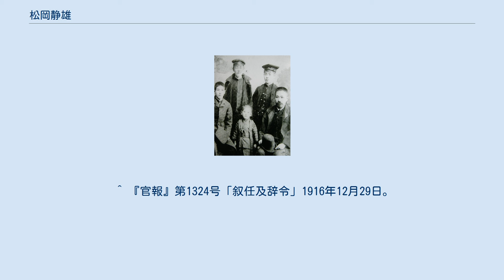松岡静雄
松岡 静雄（まつおか しずお、1878年5月1日 - 1936年5月23日）は、日本の海軍軍人、言語学者、民族学者。
柳田國男の弟。
 兵庫県神東郡田原村辻川（現神崎郡福崎町）に儒者・松岡操、たけの七男として生まれる。
その際、母親は夕日を見ているところを夢に見ており、夕日のまわりに後光がかかって軍旗のように見えたため「この子はどうも軍人になりそうです」と話した。
1897年12月、海軍兵学校（25期）を首席で卒業し、1899年2月、海軍少尉任官。
日露戦争には「千代田」航海長として出征し、日本海海戦を戦った。
その後、「八幡丸」「千歳」の各航海長、第2艦隊参謀、海兵監事、軍令部参謀などを歴任し、1907年9月、海軍少佐に進級した。
 1909年9月、オーストリア＝ハンガリー大使館付武官となり、さらに「磐手」「朝日」「筑波」の各副長を務め、第一次世界大戦時の1914年12月、臨時南洋群島防備隊参謀の発令があったが病欠で赴任できず、横須賀鎮守府付の後、海軍省文庫主管を勤める。
1916年12月、海軍大佐に昇進。
1918年12月、予備役に編入され、1921年5月に退役した。
 退役後、神奈川県藤沢市（当時は藤沢町）鵠沼に居を移すが、直後に起こった関東地震では、遭難死した東久邇宮師正王の遺骸を運ぶために軍艦を相模湾に回航させたり、遭難死した住民26体の遺骸を地元青年団が荼毘に付す際の指揮を執ったりしたという逸話が残っている。
 震災後は鵠沼西海岸に居を構え、神楽舎（ささらのや）と名付けて言語学、民俗学を研究し、同じ軍人出身の「岡書院」店主岡茂雄の勧めもあり、十数年で多くの著作を残した。
また、扇谷正造をはじめ多くの青年たちが訪れて学んだ。
 没後、弟子たちによって「松岡静雄先生之庵趾」という石碑が建てられ、現存する。
言語学、民俗学における権威者であった。
 松岡家兄弟ら（前列右より、松岡鼎、松岡冬樹〔鼎の長男〕、鈴木博、後列右より、柳田國男、松岡輝夫〔映丘〕） ^ 牧田茂著『柳田國男』（中公新書） ^ a b 松下芳男『日本軍事史閑話』土屋書店、165頁 ^ 有終会編『懐旧録』 ^ 『官報』第3729号「叙任及辞令」1907年12月2日。
 ^ 『中勘助の恋』富岡多恵子、 創元社 (1993/11)、p262 ^ 鵠沼地区文化史年表鵠沼を語る会